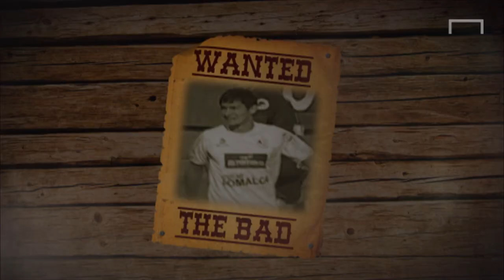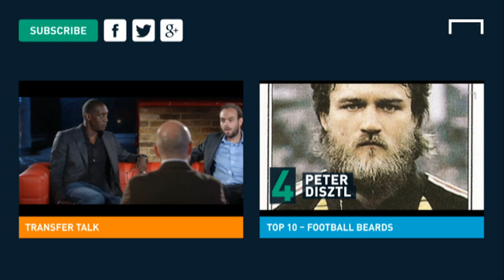Heroic Goalkeeper and a Shocking Miss -- The Good, The Bad and The Ugly Ep. 5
Bringing you the best and worst from the wild wild west of football - it's The Good, the Bad and the Ugly!

This week we've got an outrageous miss and an awful penalty.